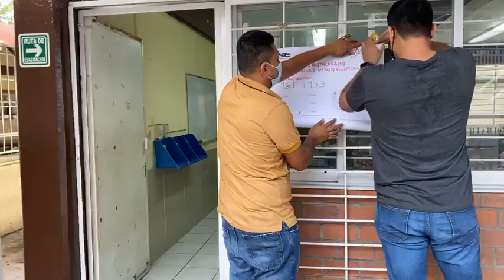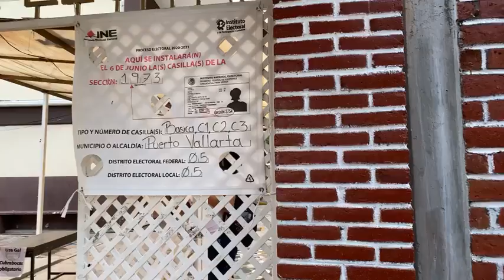Puerto Vallarta | Arranca jornada consulta popular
En la escuela club de leones no inició puntual la jornada de consulta popular para enjuiciar a expresidentes.